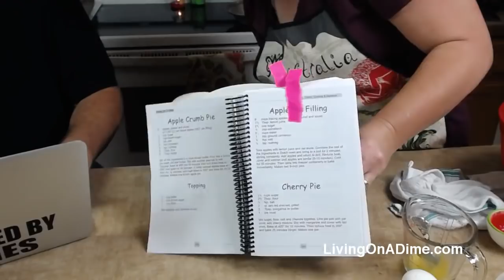How To Make Grandma’s Old Fashioned Apple Pie!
In today's show, I’ll show you how to make Grandma’s old fashioned apple pie! This is the BEST homemade apple pie recipe and it’s a huge favorite at our house, especially round the holidays! The pie crust is the pie crust mom uses. It tastes yummy and has a great texture to make the perfect pies!

The Very Best Pie Crust EVER!

Pastry Scraper

Small Rolling Pin

Cuisinart Multipurpose Silicone Kitchen Tool, Trivet/Pot Holder

OUR FREE EMAIL NEWSLETTER!